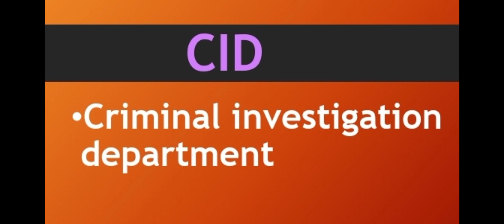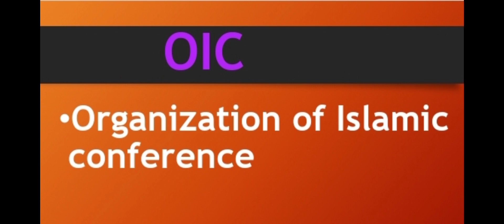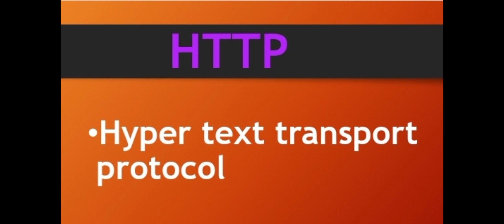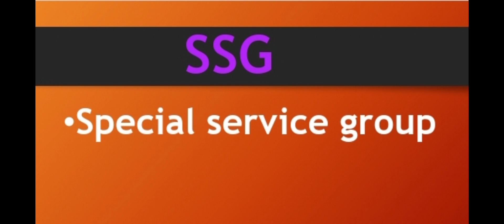Top Most Important Abbreviations/ Acronym of different words/ General Knowledge Abbreviations.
Assalaam-o-Alaikum!

In today's video I am going to tell you about the most important abbreviations.  These abbreviations are related to general knowledge, it will be very useful for you.